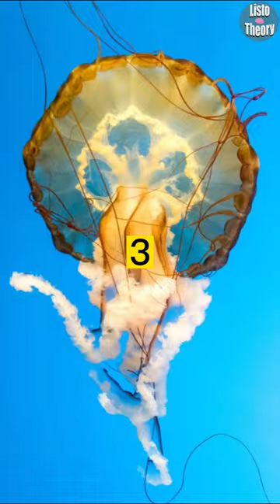3 Facts About Jellyfish